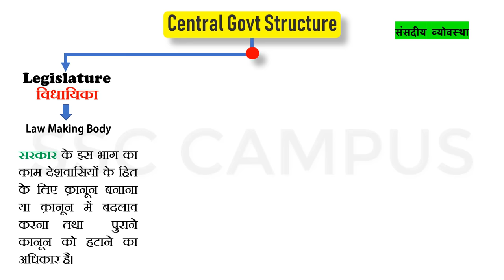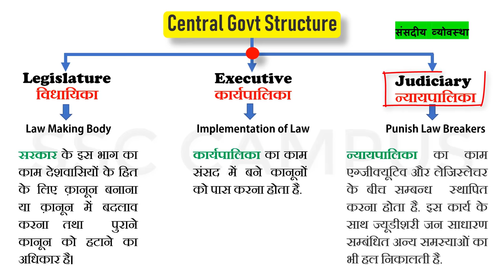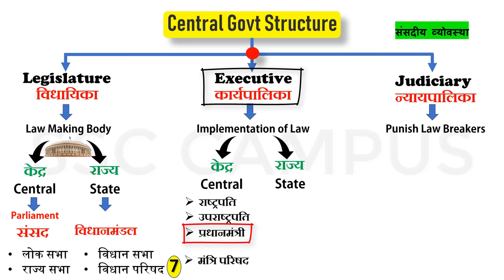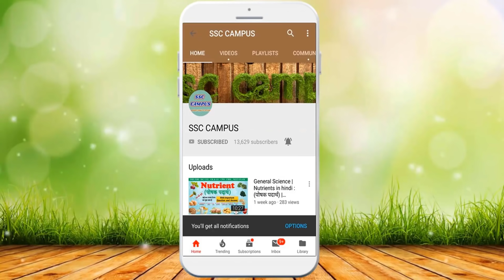Indian Government [in Hindi] | Legislature, Executive, Judiciary | political science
Welcome to "SSC CAMPUS". Today i am going to explain you about - Indian Government | Structure Of Indian Government | Central And State | How Indian Government Works in Hindi | How is power divided in the indian government | political science.

[Indian Geography ] Rivers of india (भारत के नदियाँ) | Drainage System of India | upsc, ssc, class 9

1. Legislature (विधायिका) –विधायिका का काम होता है विधेयक बनाना | मतलब सरकार का काम देशवासियों के हित के लिए क़ानून बनाना है|

2. Executive(एग्जीक्यूटिव) मतलब कार्यपालिका – कार्यपालिका का काम, संसद में बने कानूनों को पास तथा Execute करना होता है |

3.. Judiciary न्यायपालिका :- यदि कानूनों को लागु करने में कोई दिक्कत आती है या कोई इसका उलंघन करता है तो उसे solve करने या सजा देने का काम Judiciary मतलब न्यायपालिका का होता है |

4. राज्य सरकार की संरचना : - केंद्र सरकार की ही तरह राज्य सरकार की भी एक व्यवस्थित संरचना है, जिसके अन्तर्गत राज्य सरकार अपना काम करती है. यहाँ पर राज्य सरकार की संरचना का विवरण है. इसके भी तीन मुख्य भाग हैं. केंद्र की तरह इन तीनों भाग के भी अपने मुख्य कार्य हैं -
a) State Legislature(विधान सभा) – विधानसभा के अंतर्गत वे सभी प्रतिनिधि आते हैं, जिन्हें विधान सभा चुनाव के दौरान निर्वाचित किया जाता है. इस निर्वाचन में आम जनता हिस्सा लेती है.
b) Govener(गवर्नर) – प्रत्येक राज्य के लिए गवर्नर राष्ट्रपति द्वारा नियुक्त किये जाते हैं.
c) Vidhan Parishad(विधान परिषद्) – विधान परिषद् में आने वाले सदस्यों को एमएलसी कहा जाता है. फिलहाल देश के सात राज्यों में एमएलसी नियुक्त किये जाते हैं. ये राज्य हैं : उत्तरप्रदेश, बिहार, महाराष्ट्र, जम्मू- कश्मीर, आसाम, आन्ध्र प्रदेश और कर्णाटक है.

Exam-Utility: SSC CGL, CHSL , UPPCS , MPPSC , RAILWAY EXAM , GATE , Bank PO , APTITUDE.